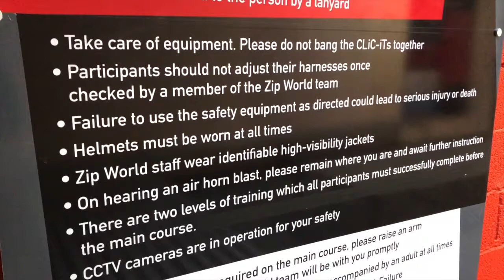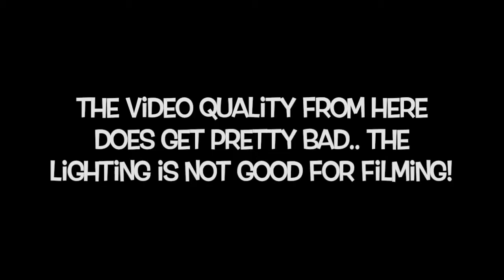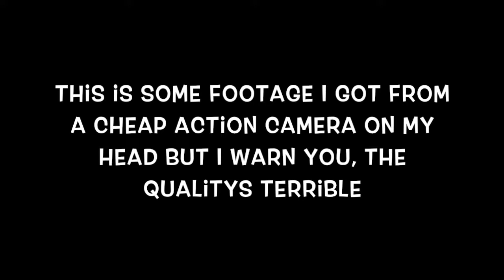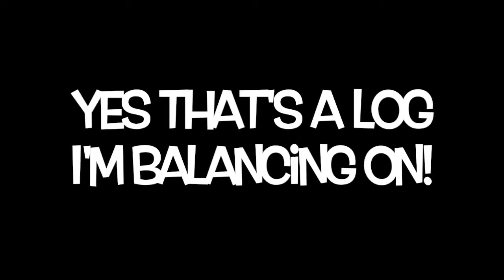Zip World Penrhyn Quarry In WALES: ZIP WORLD VLOG!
. WALES VLOG - Zip world slate caverns is a giant underground cave and mining complex that's been turned into a rock climbing and zip lining center! At times it was scary! They were actually in Llechwedd Slate Mine, Blaenau Festiniog in North Wales.

I spent a week in Wales, England. This trip was to do some hiking, see what it’s like walking around the streets, and exploring the Welsh countryside. This video is a sort of combination between a street walking video and a hiking vlog. I wouldn’t say Wales is a great place for digital nomads, but it’s certainly nice to get away and explore the countryside.